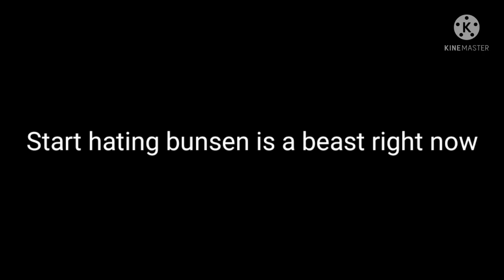message to all bunsen is a beast fans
Start hating this monster Inc rip off right now